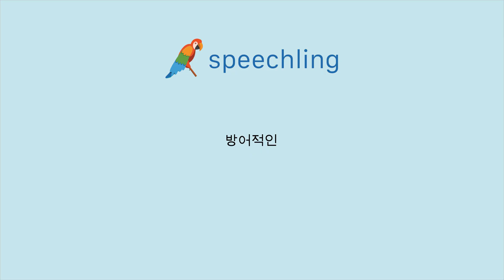韓国語で"守備的な"の発音の仕方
男性コーチ
방어적인

女性コーチ
방어적인

守備的な

守備的な